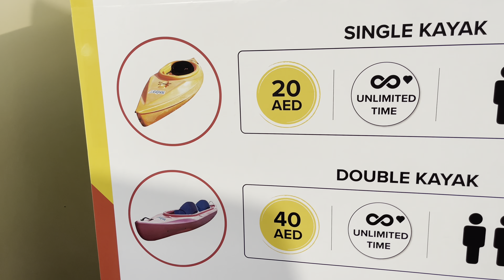Hamro tihar in 2023/11/15